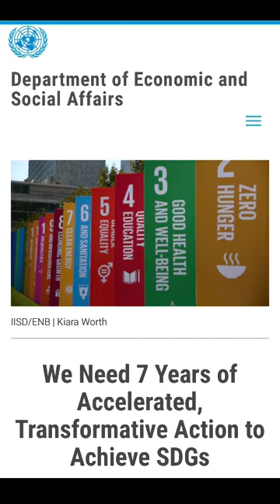The U N Just Announced The Launch Of A 7 Year RESCUE PLAN Summit!!